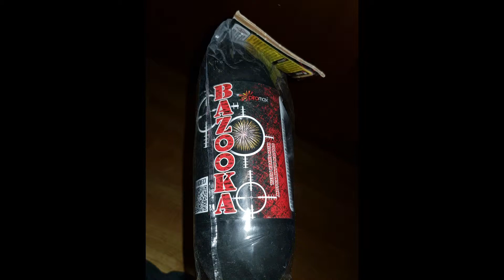Bazooka C - Piromax / PXR302C / F3 Rakete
Bazooka C von Piromax, 75mm mit 168g Nem, F3 Rakete, Effekt Golden Blink Willow with Silver Pistil

Hersteller: Piromax
NEM: 168g
Kaliber 75mm
Kategorie: 3
Effekt : Golden Blink Willow with Silver Pistil
Preis: 14€